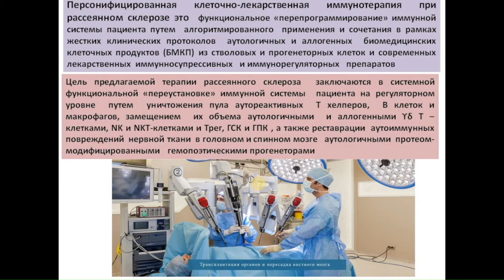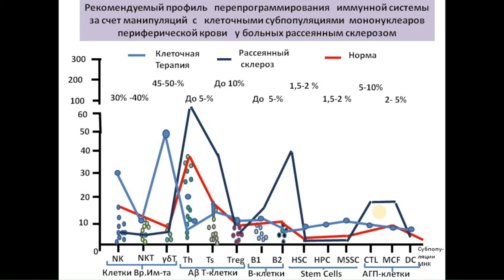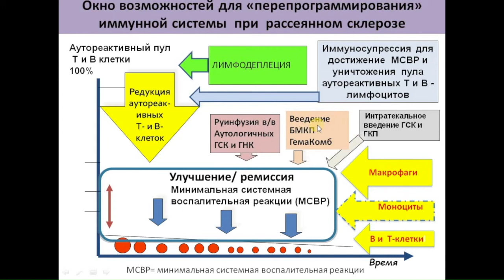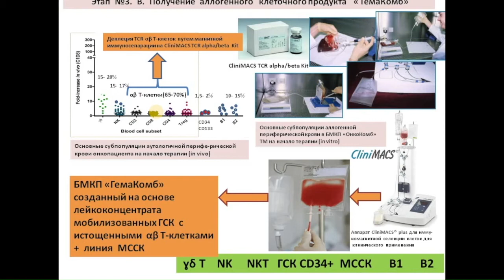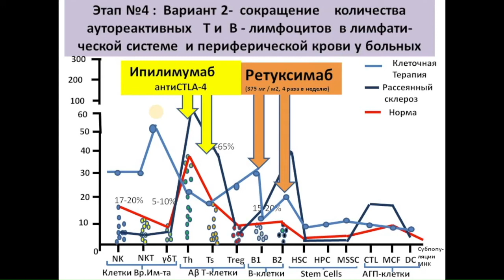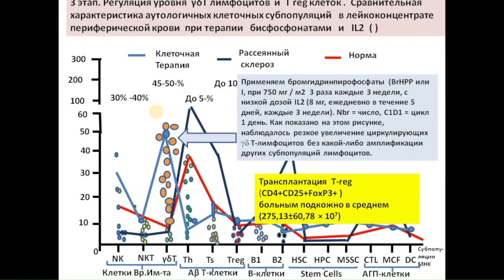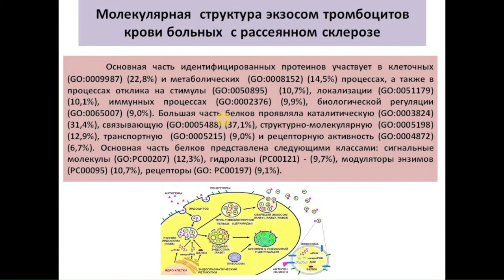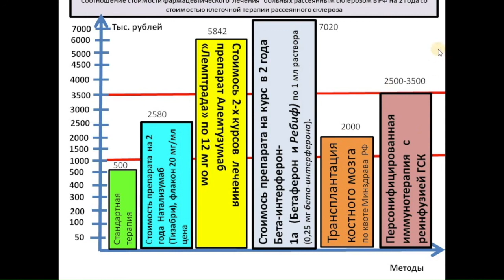Рассеянный склероз часть II. Персонифицированная клеточно-лекарственная иммунотерапия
Клеточная терапия аутологичными гемопоэтическими стволовыми клетками и клетками-предшественниками больных с  рассеянным склерозом часть II персонифицированная   клеточно-лекарственная иммунотерапия